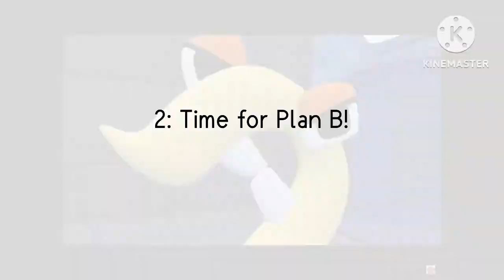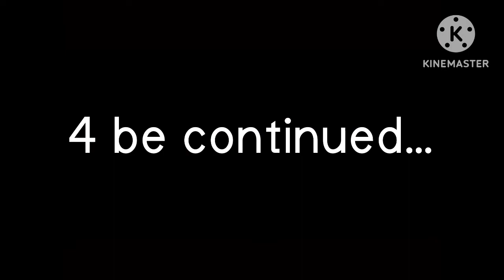3 | Number Lore (CONCEPT) (I was so lazy at adding thumbnail)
Credits to ​⁠@MikeSalcedo for the 2 video